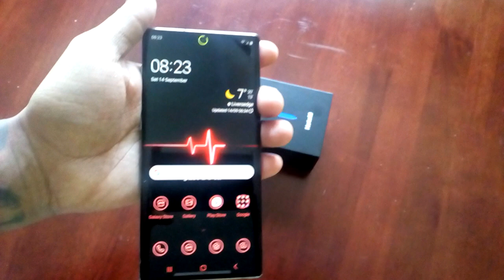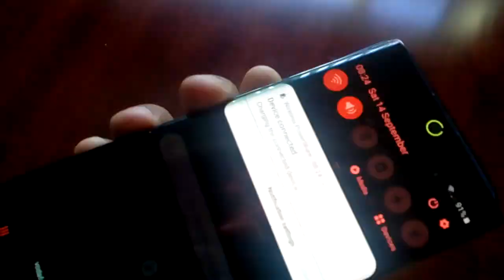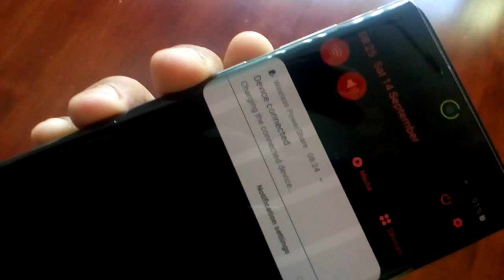Samsung Galaxy Note 10/10+ Wireless PowerShare/Share Your Battery Power On The Go